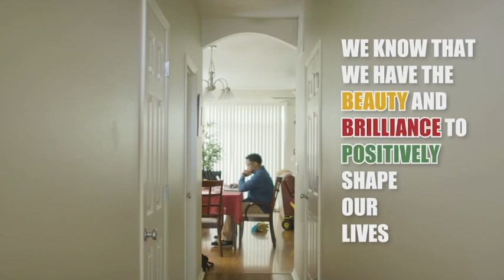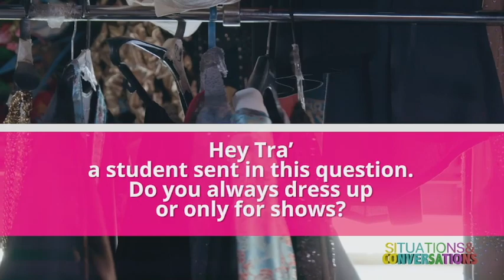Situations & Conversations - KATU Season 1/EP 8 - "Be Bold, Be Confident, Be YOU!"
Situation: Have you ever met someone who embodies confidence, joy, love AND light? Please allow me introduce you to one such individual... THE FABULOUS POISON WATERS!!! And this Queen is an entire SITUATION!!!

Guests: Poison Waters @poisonwaters

Thanks to our partnership with Portland, OR community non-profit organization, Black Parent Initiative, we are set to AmplifyYoungVoices this season highlighting situations with necessary conversations using my 5 E’s: Empower, Enlighten, Educate, Elevate and Entertain!
We hope you are excited to connect and engage with us for parents and teens in our community.